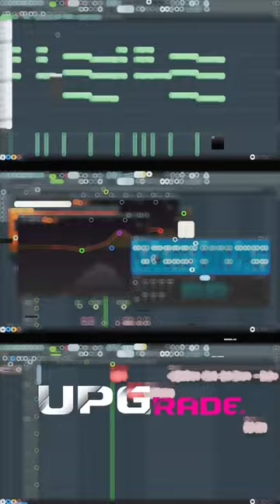Mastona (Chingiz dan yangi qoʻshiq) 🤣